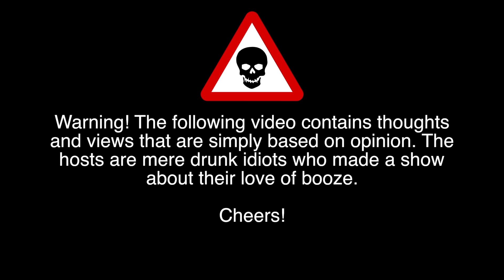Tapping Out Show: Black Market Brewing Dimitri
This week's episode, Matt and Jeremy review Dimitri from Black Market Brewing Company.